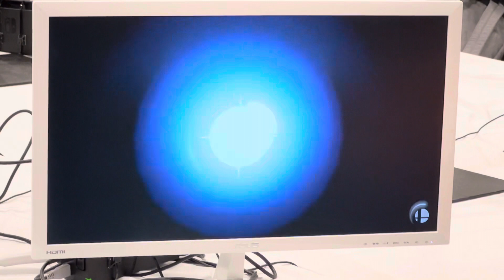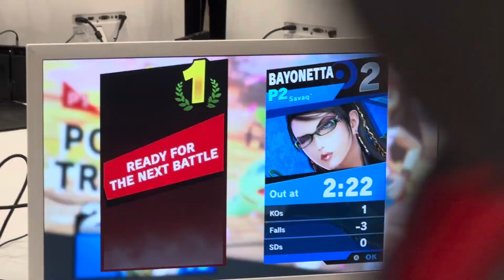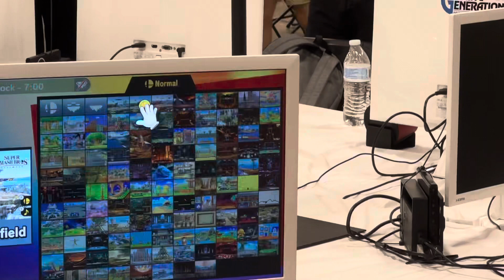Super Smash Con 2023 - Amaryllis (Bayonetta) vs. DDee (Pokémon Trainer)